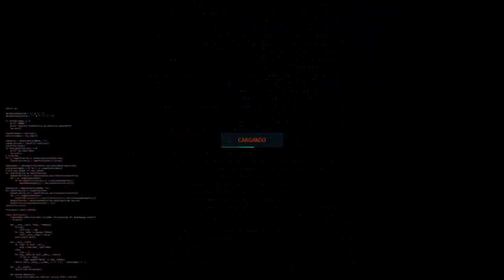LA VERDADERA ESCUELA CD COMPLETO (DJ CAPULINA FEAT ROGERHID)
1.- Intro
2.- Bien Arrebatao (Yoyi El Ecua)
3.- Dinguiri dan dan (David D ft. Mr-u)
4.- Sin Censura (Star Squad)
5.- Guarda Choque (Ecualiza-t)
6.- Hata que Salga el Sol (Arvic EL Lider)
7.- Dale (Nebraska)
8.- Baila Conmigo (Javi El Qko)
9.- Cacheteo (Mr. Wilson)
10.-A lo Guayaco (Jackson Kill)
11.-Fanny (Ab One ft. Chalie B-A)
12.-Dale Lento (Ecualiza-t)
13.-Esta Noche (Gino Freire ft. Oveja Negra)
14.-Bandolera (Don Manny ft. Lokote)
15.-Guinguiringongo (Nandy & Dugs)
16.-Rumba pa que Bailes (Toño Pack)
17.-La Tiradera (Black Mc Jein)
18.-No Digas que No (Nativo)
20.-Dame Acción (Frank & BoomBom)
21.-La Verdadera Escuela (2-20)